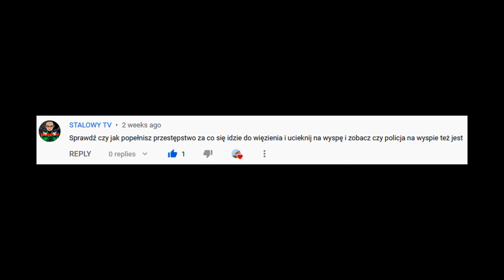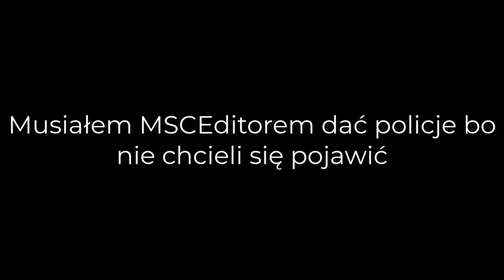SPRAWDZAM WASZE POMYSŁY | My Summer Car Eksperymenty #3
Sprawdzam Wasze pomysły w My Summer Car
Dawajcie pomysły na kolejne odcinki w komentarzach